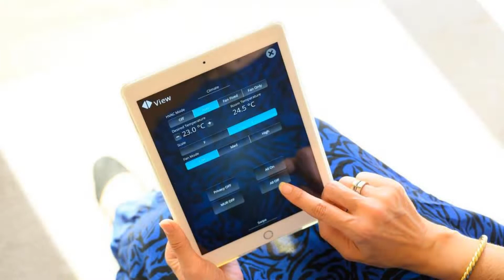Somewhere Vouliagmeni, Athens, Greece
About Property:
You're eligible for a Genius discount at Somewhere Vouliagmeni! To save at this property, all you have to do is sign in.
This property is 1 minute walk from the beach. Set in the exclusive, seaside suburb of Vouliagmeni, Somewhere Vouliagmeni boasts an outdoor pool and magnificent sea views. This boutique hotels also features gym facilities, a business centre and conference facilities. Free WiFi is available throughou...
Property Type: Hotel
Address: Agiou Panteleimonos 1& Dios, Vouliagmeni, Vouliagmeni, Athens, 16671, Greece
Searching For
1. Somewhere Vouliagmeni - Athens - Greece
2. Somewhere Vouliagmeni - Athens - Greece Address
3. Somewhere Vouliagmeni - Athens - Greece Rooms
4. Somewhere Vouliagmeni - Athens - Greece Amenities
5. Somewhere Vouliagmeni - Athens - Greece Offers and Deals
Audio Credit:
Track Title: Subway Dreams
Artist: Dan Henig